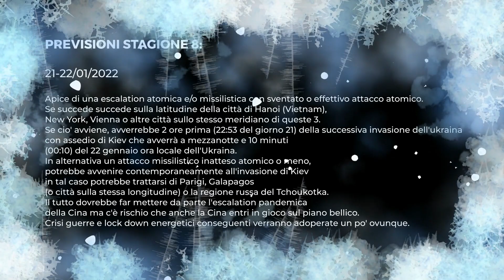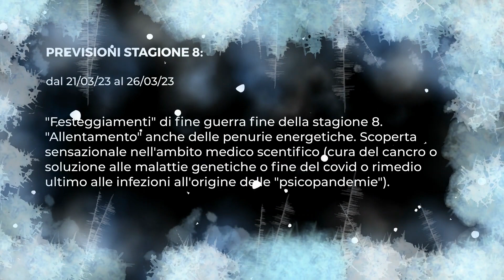Sigla Estesa Stagione 8 - Q-WAR